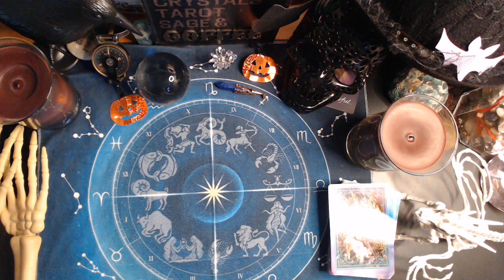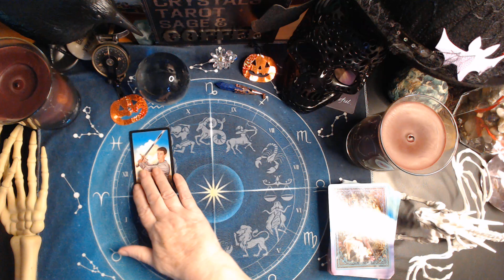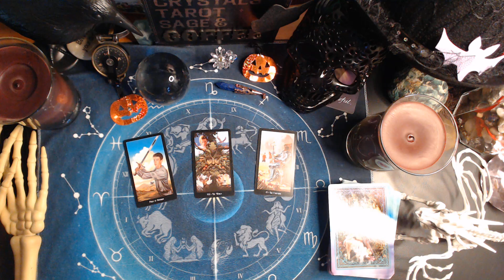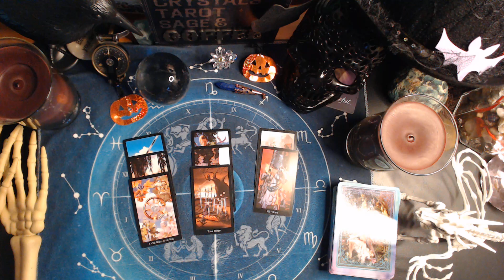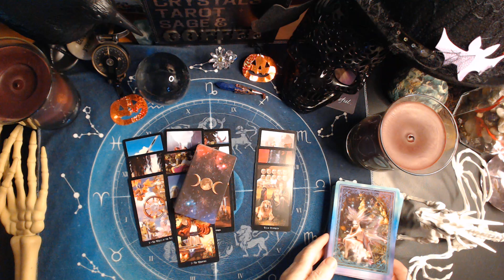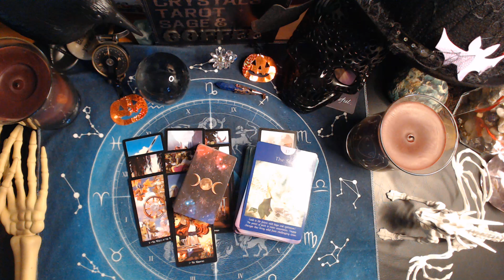AQUARIUS♒ HAPPY HALLOWEEN 🎃! Look Out For This Blowout OCT 27/ NOV 3 2024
# Tarot, # Love, # Horoscope,# Card Reading,# Signs # Two Ships Tarot  Don't forget to check your Moon, Rising and Venus signs.

Gilded Tarot
Witches Tarot